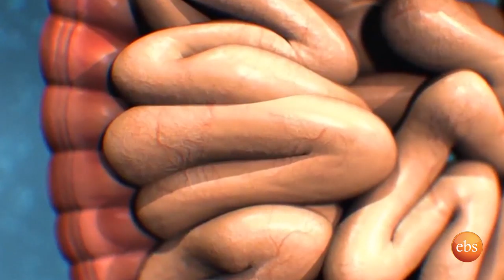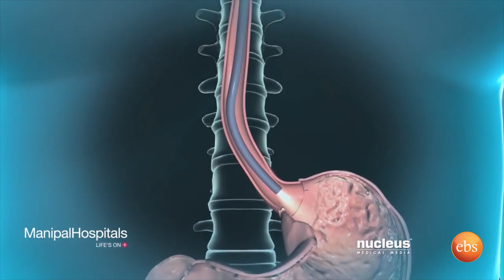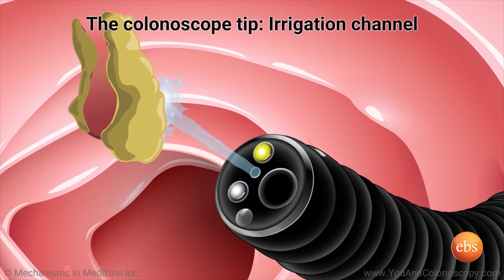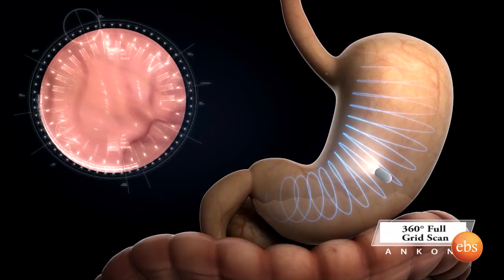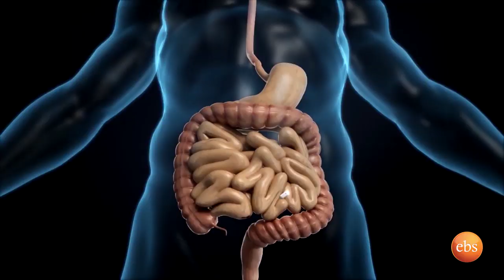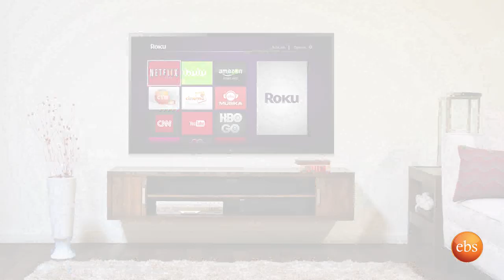ቴክ ቶክ/TECHTALK SEASON 14 EPISODE 5